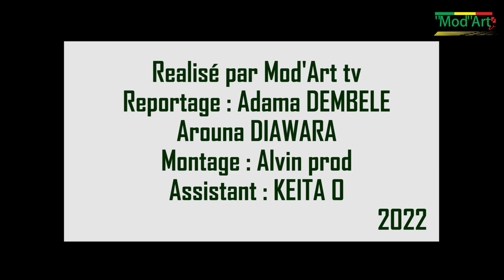SPÉCIAL 8 MARS (PRODUCTION 2022)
JOURNÉE INTERNATIONALE DES FEMMES !

Le Mali, à l'instar des autres pays du monde, célèbre chaque année cette journée spéciale dédiée aux femmes afin de rendre hommage à ces braves dames, garante de la sauvegarde de l'humanité toute entière.

Notre équipe de reportage ne pouvait rester en marge de cette journée et n'a ménagée aucun effort pour vous réaliser ce numéro Spécial 8 mars. Suivez le document avec :

Naba Fatoumata SAMAKE
Mme DIALLO Aïda KONÉ
Fatoumata NAPO
Hawa DOUMBIA et l'exceptionnel Barou.

Reportage : Arouna DIAWARA et Dembele Adama.

"AVEC MOD'ART TV, LA MODE DEVIENT PLUS QU'UN ART !